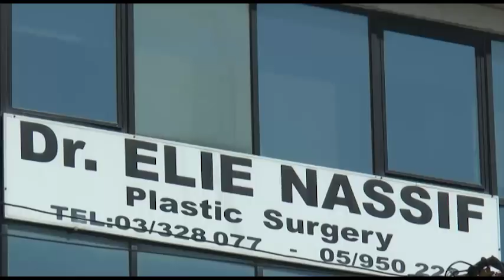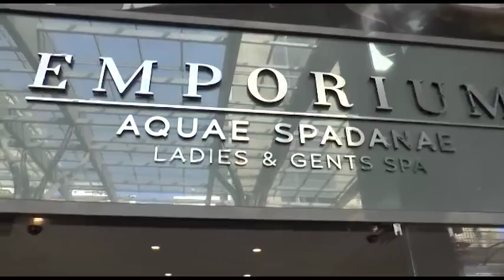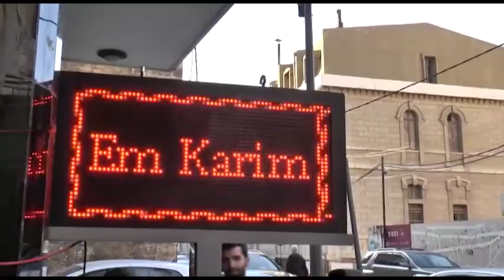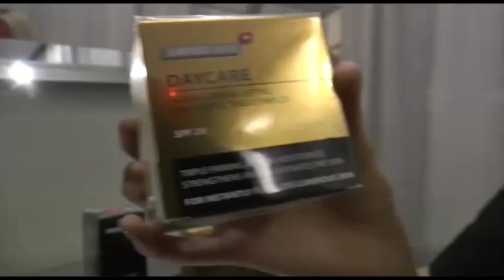DAY 2 - Miss Europe World 2017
Miss Europe World 2017
2nd day in Lebanon, 25 February 2017